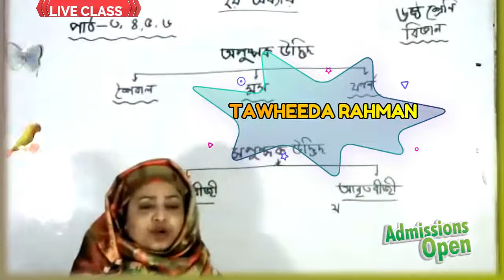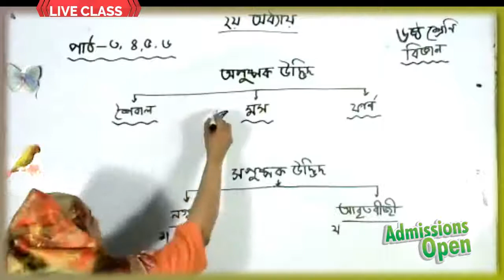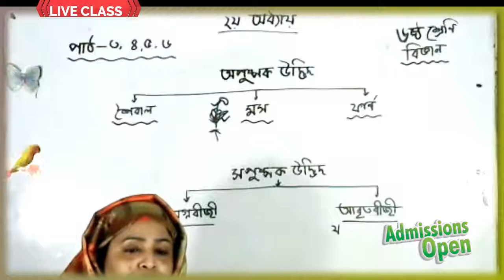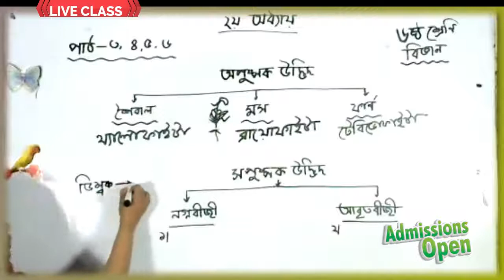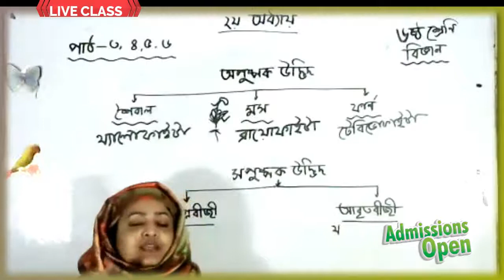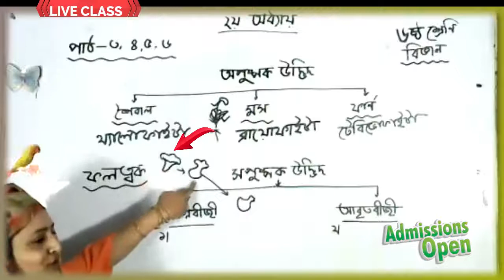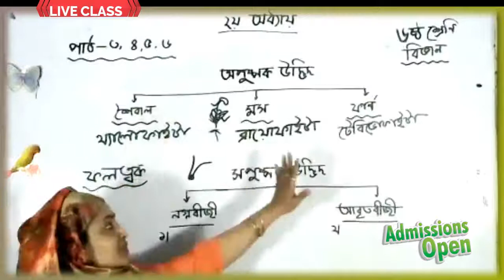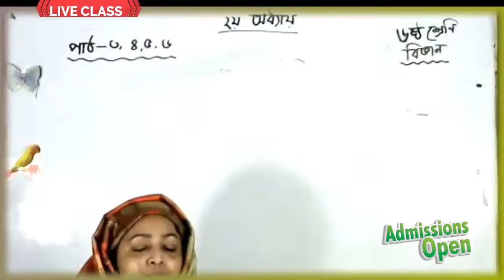Live Class Six Science15 02 21 1